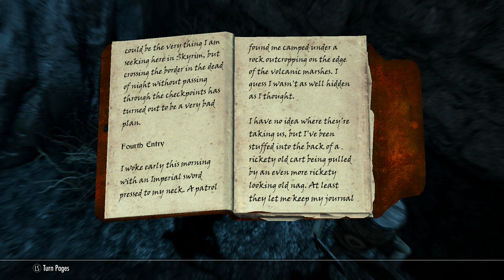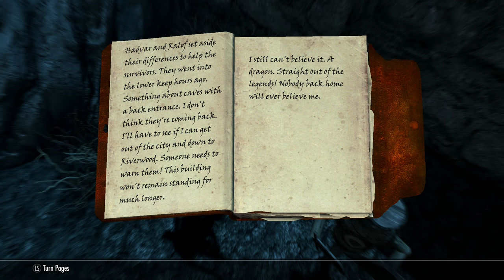Skyrim - The Return Of Winter Frost Ep16: Dragon Rising - Part 1!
Winter Frost returns the bloodstone chalice to Castle Volkihar, and then heads for Helgen!

Odysee Channel - Better (Original) Upload Quality, Free from Youtube Bandwidth Saving Measures